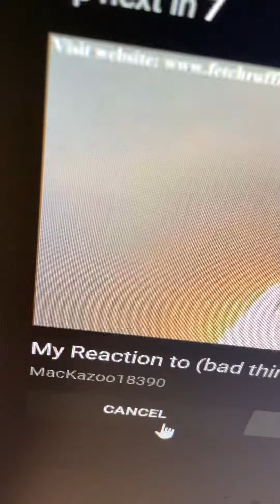My Reaction to Jack’s Big Music Show